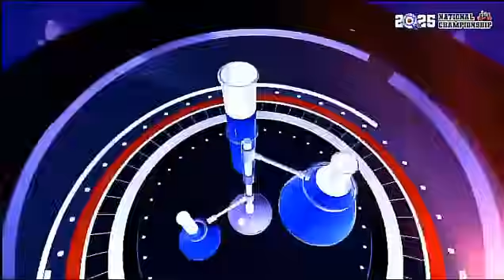Herh 😭💔 How Amaniampong Painfully Sent Osei Tutu And St. James Home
Riddles Featuring Amaniampong SHS, Osei Tutu SHS And St. James Seminary SHS